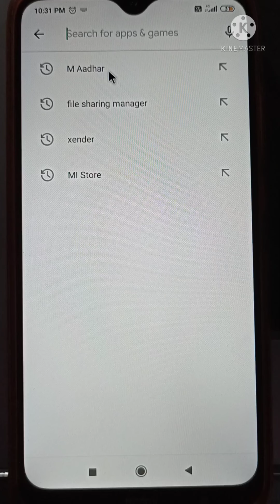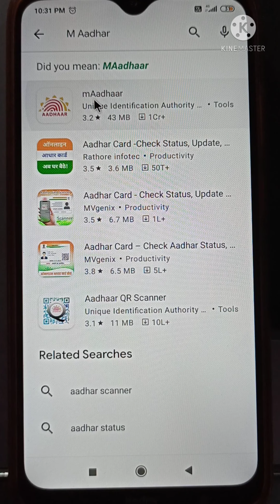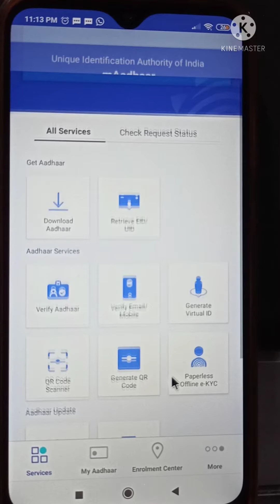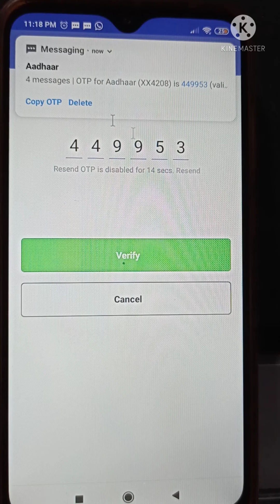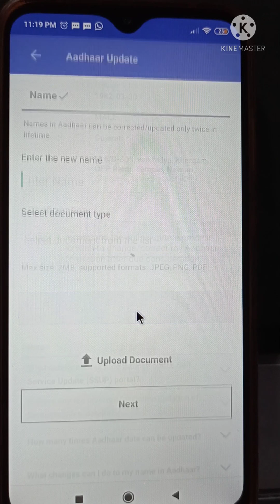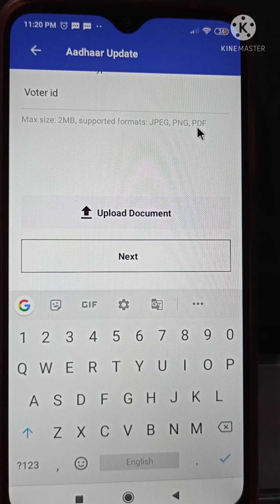how to update name in aadhar online /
Aadhaar card name online kaise update kare /
change Aadhaar card name online /